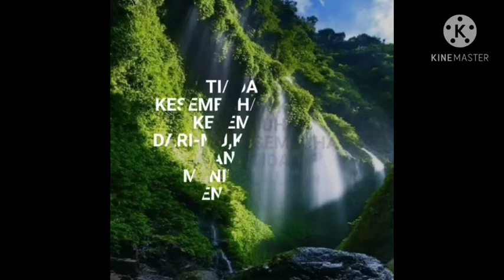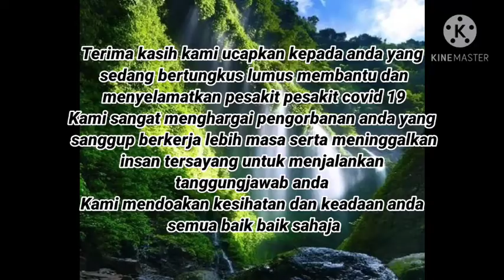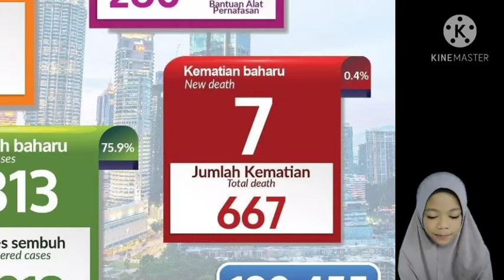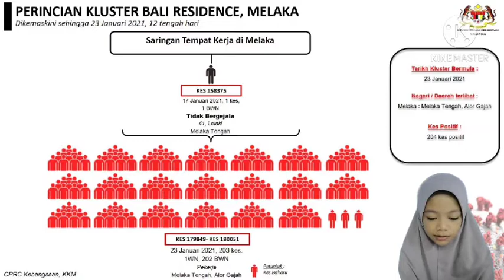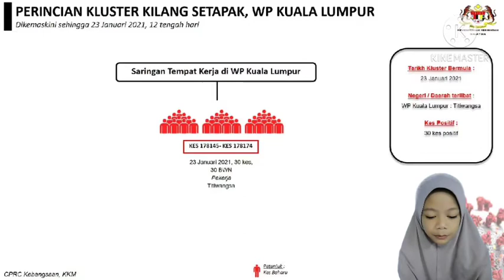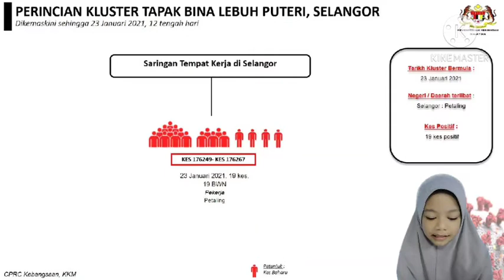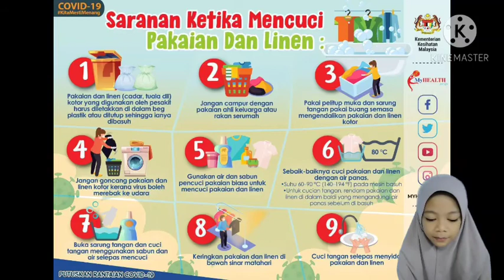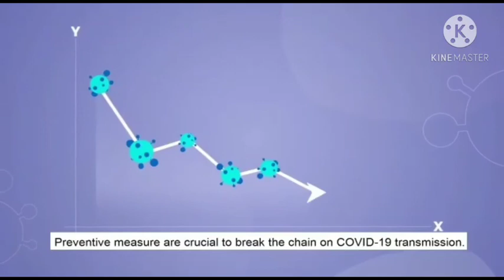Covid 19 / Berita Pendek 24 January 2021